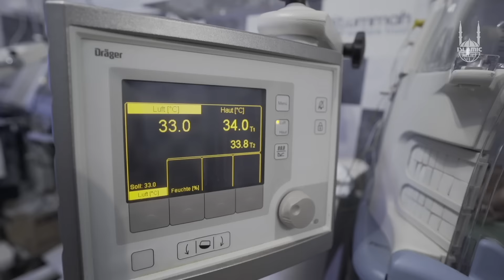Syria Coronavirus Emergency Appeal - Islamic Relief USA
Syria Coronavirus Emergency

In Idlib, most of the inhabitants of 3 million people have been uprooted before. Now with the latest escalation, parents fear that there's no where safe to go.

With over a thousand camps in northern Syria, overcrowding is increasing. there's no room for increasing displaced families.

Cold, Tired, Hungry. There's an entire generation that knows nothing but war. All they have witnessed is life in camps, death, destruction and disaster.

And now with the Coronavirus threat, it could be disastrous for Syria.

It could be a very big problem for the north of Syria, threatening the lives of 3 million people across northern Syria.

There isn't enough supplies or medical capacity there to deal with this pandemic.

They are not able to set up quarantine because people need to work to keep living, and put food on the table.